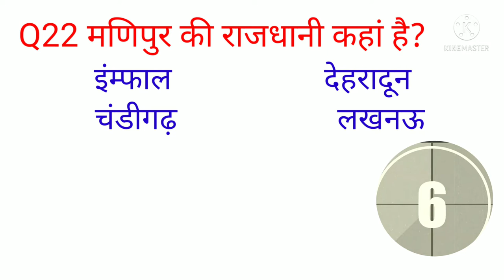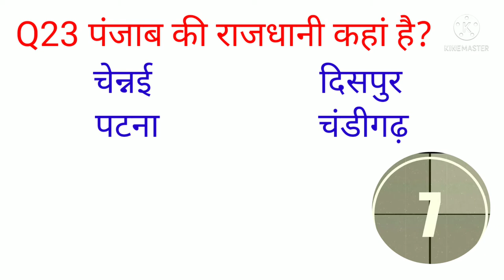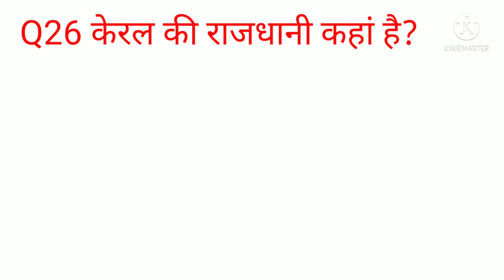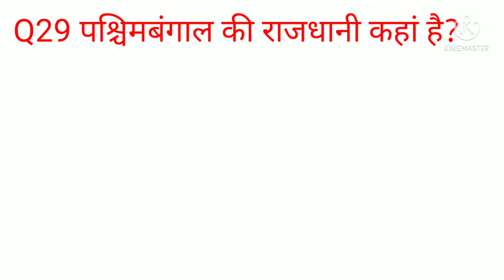भारत के राज्य एवं उसके राजधानी Bharat ke rajya and Uske rajdhani